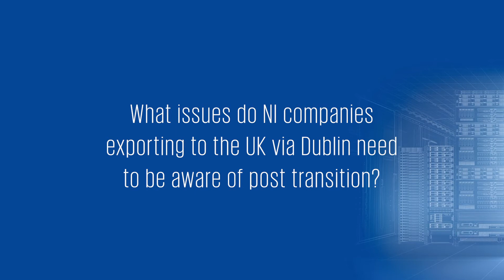Issues for NI exports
Brexit | VAT and Customs Changes